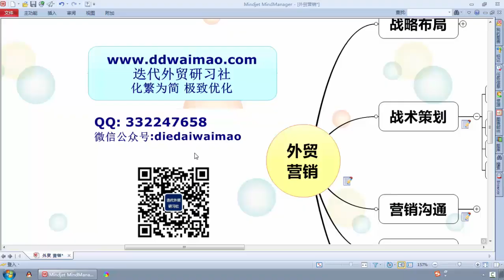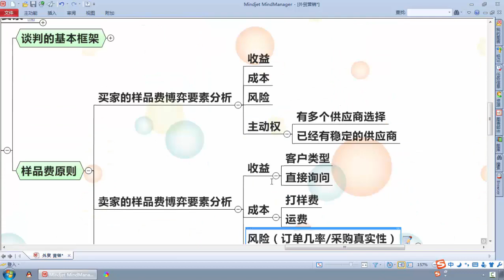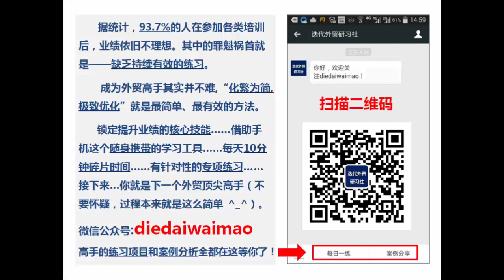样品费策略（一）